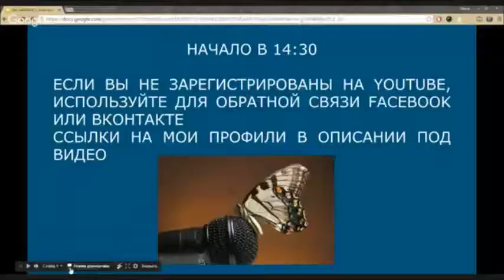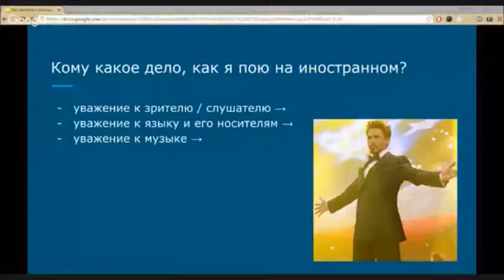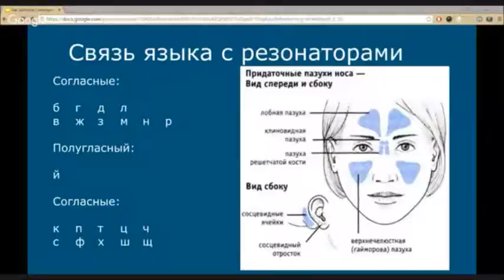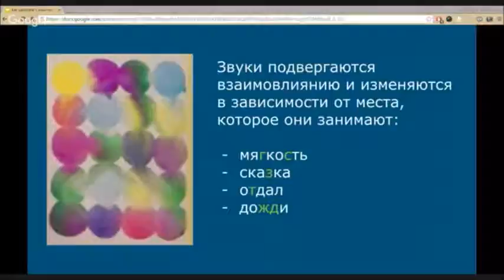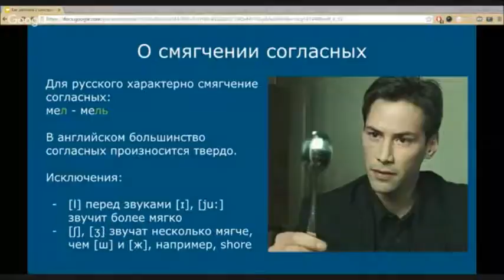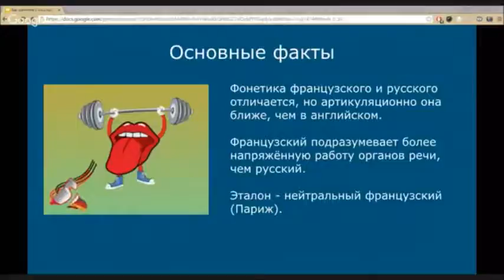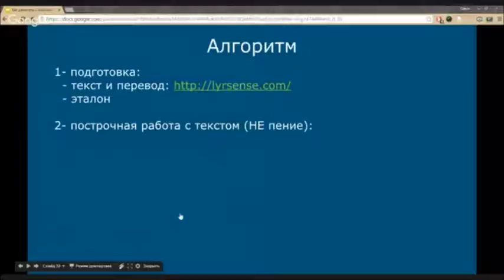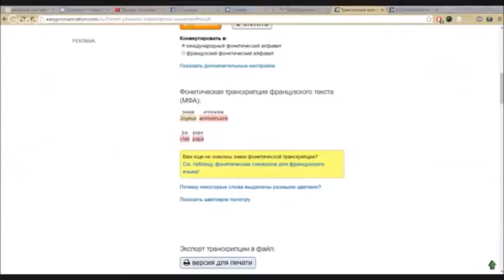Вебинар для вокалистов: как работать с иностранными песнями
На вебинаре вы узнаете, как фонетические особенности языка* влияют на звукоизвлечение, что русскоговорящему человеку нужно учитывать при работе с иностранными песнями.
*Речь идёт о русском, английском и французском языках, но многое вы сможете применить и к песням на других языках.
План вебинара:
1- Как фонетика влияет на качество звука 21:27
2- Особенности русской фонетики 44:58
3- Особенности английской фонетики 55:40
4- Особенности французской фонетики 1:15:25
5- Как работать с текстом песни 1:32:40
Ссылки:
Связь со мной:
Спасибо всем участникам вебинара за интерес к этому сложному материалу!